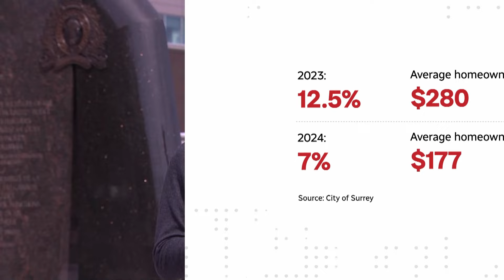City of Surrey passes 2024 budget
Surrey's city council has passed its 2024 budget. Property taxes are set to cost the average single-family household an extra $177. CBC’s Chad Pawson breaks down the rising costs faced by Surrey taxpayers.